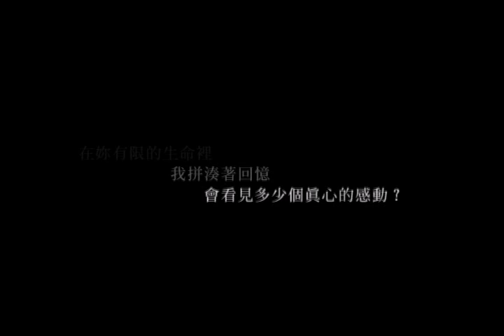戀愛物語 湛藍回憶宣傳影片J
無數玩家將為之瘋狂飆淚的療癒系手機版偶像劇感動上市！以翔在一次為女友籌劃的旅行中，意外邂逅神祕女子星奈，兩人在豔陽海風的圍繞下，甜蜜愛情悄悄萌芽！以翔將陷入現任女友與星奈的三角關係中！他該如何抉擇？近十萬字劇本細膩刻劃；知名插畫家打造夢幻角色；人物專屬動態表情與動作，即將引爆您對愛情的全新感動!!